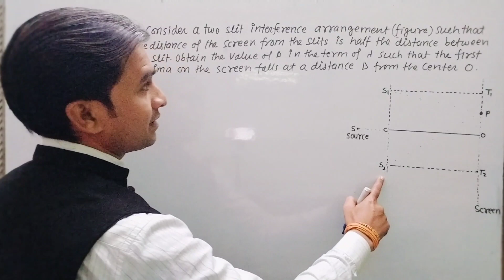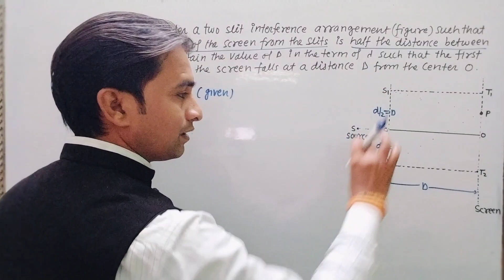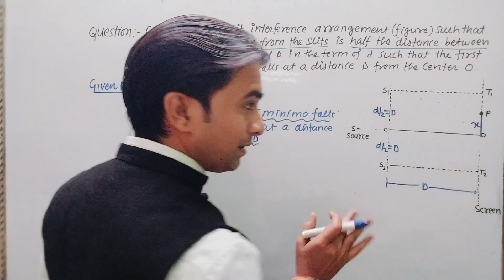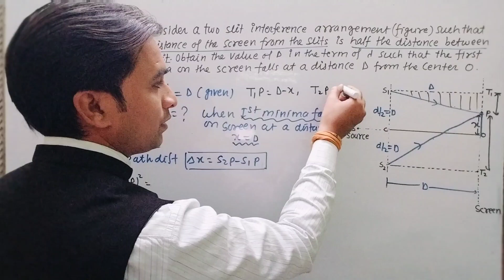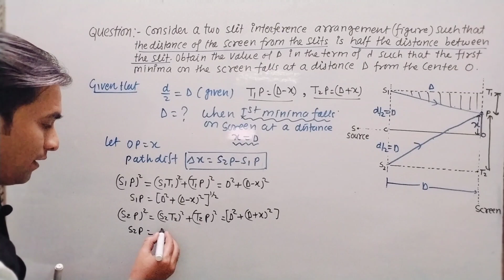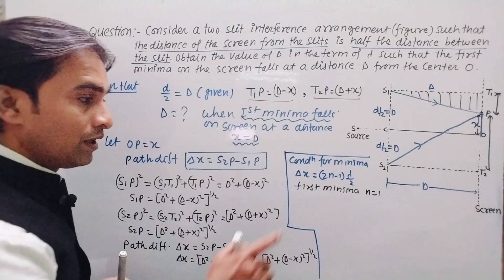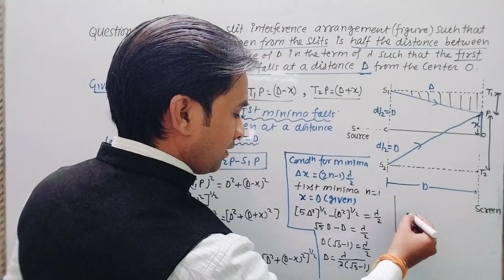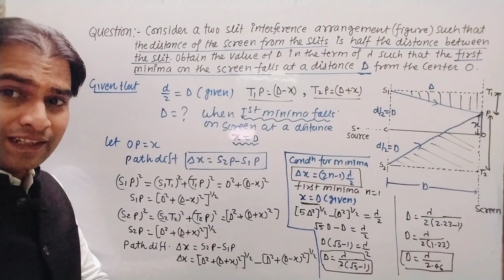Consider a two slit interference arrangement such that the distance of the screen from the slit is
consideratwoslitinterferencearrangementsuchthatthedistanceofscreenfromtheslitishalfthedistancebetweentheslit.obtain